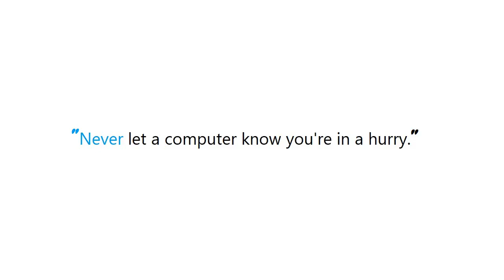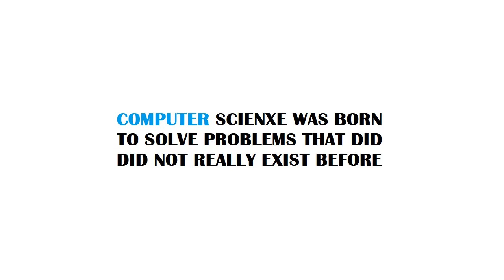PYTHON : Python threading.timer - repeat function every 'n' seconds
Guide : [ PYTHON : Python threading.timer - repeat function every 'n' seconds ]